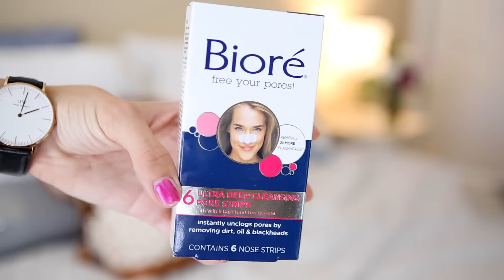BACK TO SCHOOL SUPPLIES HAUL + GIVEAWAY!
THUMBS THIS VIDEO UP FOR MORE BACK TO SCHOOL VIDEOS! In this video I this video I show "Back To School Supplies Haul + GIVEAWAY!"
♡ OPEN THIS FOR MORE DANI!♡

2. Let me know what videos y'all want to see in the comments below!
3. Thumbs this video up!

Enter via Instagram ➜  @DaniAustin
1.Post the picture shown in the video to Instagram (the picture is on my Instagram as well!) with the DaniAustinGIVEAWAY and tag me in the description box

-This giveaway ends August 27th and is INTERNATIONAL! So anyone can enter!

♥ MY STYLE BLOG!! TheDaniAustin.com

♥ MY CAMERA:
Canon 6D
Lens: 24- 70mm